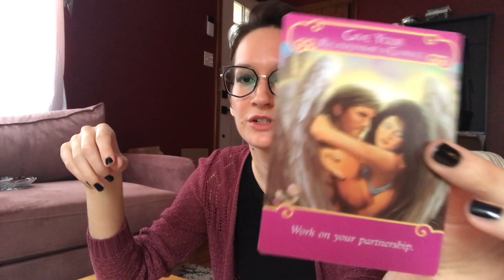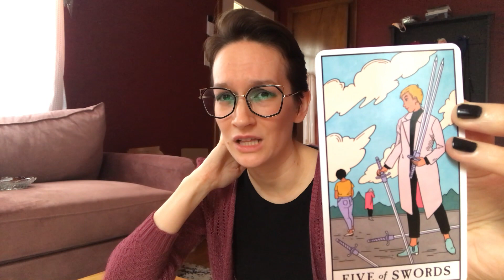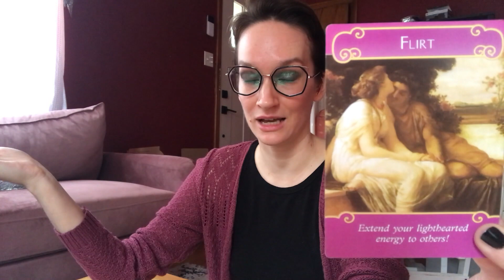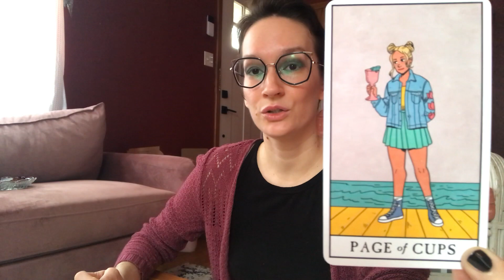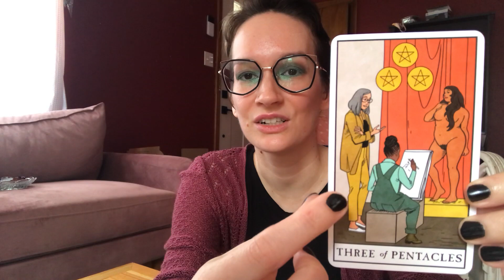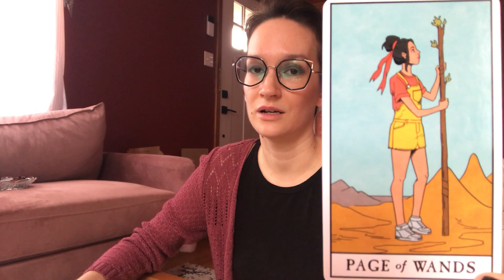Weekly Tarot Reading Dec 20-26 | Earth Signs "Open to romance!"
Hi Earth signs!  This is your weekly reading for the week of December 20 through 26. If this doesn't resonate for you, be sure to check out your sun, rising, moon, or venus signs. Also pay attention to titles for tarot videos. Even if you don't have a sign in those major planets there could be something for you based on the titles.

For Daily Oracle messages or paranormal stories (if the mood strikes you), check out my